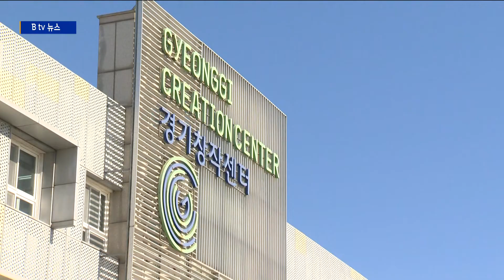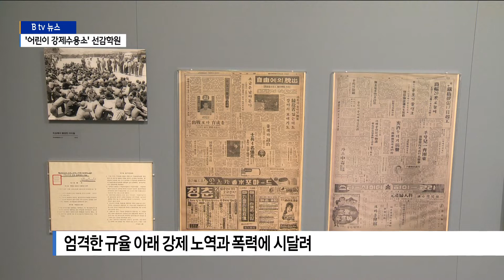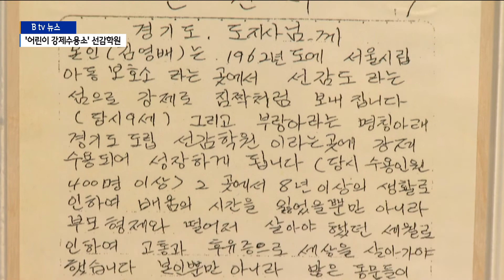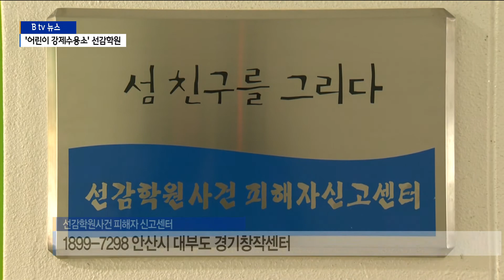[안산]국가 폭력에 의한 아동학대 '선감학원'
매년 11월 19일은 아동학대 예방의 날이죠.

지난해 보건복지부의 통계를 보면
아동학대 가해자의 82.1%는 부모였고,
5.4%는 친인척이었습니다.

아동학대는 대체로 가족 구성원들로부터
가해지고 있습니다.

그런데 국가가 주도해서 아동을 학대했던
아픈 역사가 있었습니다.

안산의 작은 섬, 선감도가 품고 있는 상처를
이제문 기자가 보도합니다.

예술인들의 창작공간인 안산시 대부도의 경기창작센터입니다.

이곳은 과거 어린이들이 피눈물을 흘렸던 아픔의 장소입니다.

일제 강점기였던 1942년 4월.
일본은 선감도의 주민 대부분을 내쫓고 선감학원을 세웠습니다.

거리를 떠도는 8살에서 14살 사이의 소년들을 데려다가
교육을 시켜 건강한 사회인을 만든다는 목적이었습니다.

하지만 일본이 어린이들에게 교육한 것은 천황에 대한 충성.

2차 세계대전 후반, 군인으로 키우려 했던 기록이 남아 있습니다.

아이들은 혹독한 노동과 폭력에 시달렸습니다.

강제 노역과 굶주림, 폭력에 시달렸던 아이들은
섬을 탈출하기 위해 바다를 건너다 빠져 죽고
붙잡혀 맞아 죽기도 했습니다.

그들의 영혼을 달리기 위한 추모비가 세워진 것은
해방을 맞은 뒤 무려 69년의 세월이 흐른 뒤였습니다.

해방이 됐지만 과거를 청산하지 못한 이승만 정권은
선감학원을 계속 운영했습니다.

한국전쟁이 발발하면서
미군은 전쟁고아를 보호한다는 목적으로
선감학원을 적극 지원했습니다.

선감학원의 운영 실태는
일제 강점기나 해방 이후에나 변함이 없었습니다.

부모 잃은 고아를 데려다 보호한다는 목적과 달리
부모가 있는 아이들이 대부분이었습니다.

[혜법 스님 / 선감학원 사건 피해자]
"저는 부모형제가 있었습니다. 여기 오신 분들 중에서 제가 있을 때
10분 중에서 7분은 전부다 부모가 있었습니다. 나가서 찾으신 분들도 있고..."

1982년이 되어서야 선감학원은 문을 닫았습니다.

선감학원의 운영을 맡았던 경기도의 조사 결과
해방 이후 수용됐던 어린이가 4천600여 명에 이르고
강제 노역과 성폭력 등 심각한 인권 침해가 확인됐습니다.

어린아이들의 강제 노동 수용소와 다름없었습니다.

선감학원에서 숨을 거둔 어린이들은
근처 야산에 아무렇게나 묻혔습니다.

얼마나 많은 아이들이 숨졌는지 파악조차 되지 않았습니다.

선감학원은 사회 정화라는 미명 아래 자행된
대표적인 국가폭력 사건이라는 평가입니다.

[정진각 / 선감학원사건 피해자 신고센터 사무국장]
"가난을 없애겠다는 이야기를 했지만 사실 위정자들은
가난한 아이들만 거리에서 없앴습니다. 그래서 이곳 섬에 가두어서
밖에 나가지 못하게 하고 강제노동을 가하고..."

지난해 과거사정리 기본법이 국회를 통과하면서
'진실화해를 위한 과거사정리위원회'에서
선감학원과 관련한 피해 사실 등을 조사하고 있습니다.

지금까지 약 200명이 피해를 신고 했습니다.

"피해자들은 입소 경위와 피해 조사를 통해
선감학원의 실체가 명명백백하게 밝혀지기를 바라고 있습니다.

국가가 잘못을 인정하고 명예를 회복시켜주는 것.
피해자들의 바람입니다. B tv뉴스 이제문 입니다."